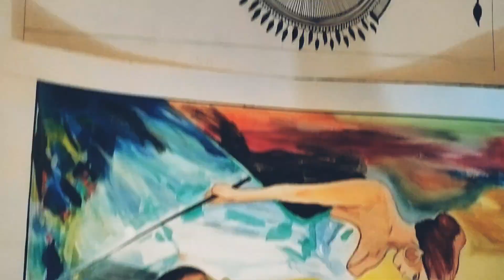Mandala nd 2modern art art drawing diy painting